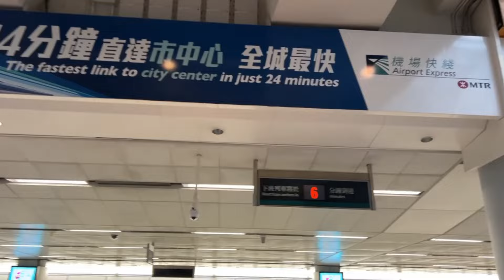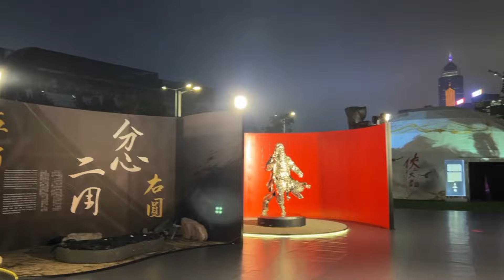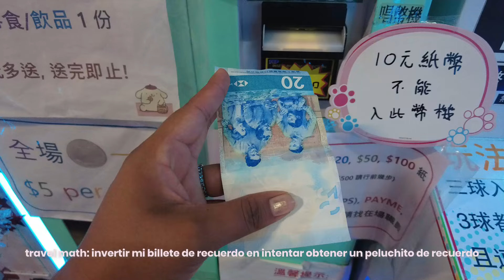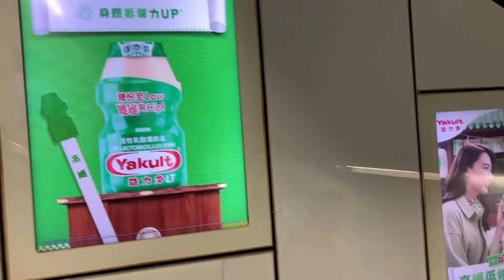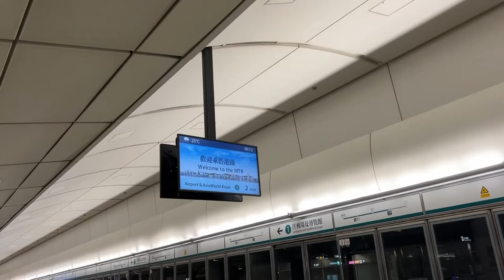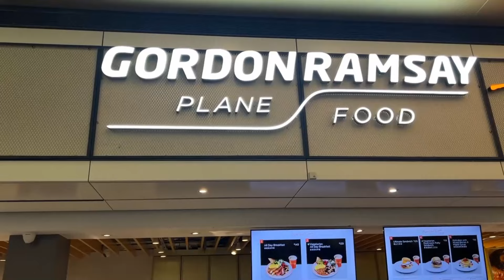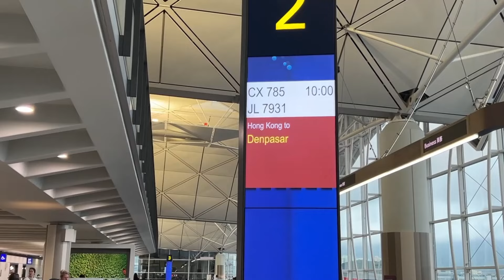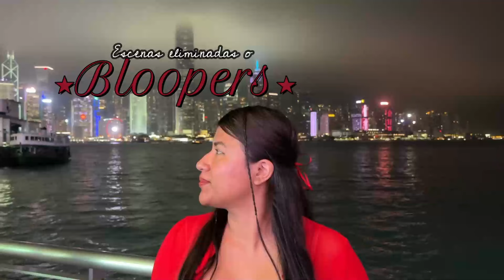Lo que NADIE te cuenta sobre HONG KONG🇭🇰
Viajerx bienvenidx a un diario de una serie de viajes x el Sudeste Asiático y una pequeña parada mágica en Hong Kong, en este vlog exploramos un par de horas por la noche Hong Kong nos movimos desde el aeropuerto hasta la Isla de Hong Kong en el tren express, cenando y un poco perdiendonos por la ciudad para volver al aeropuerto y dormir un par de horas para poder tomar el vuelo la dia siguiente a Bali.

Nos vemos en el siguiente video en nuestra aventura visitando el Monkey forest en Ubud, Bali ⋆

Equipo:
Iphone 13 pro
DJI osmo movil 6 Gimbal
DJI mini 2 drone
los tqm

xoxo Nath

  ˖ㅤㅤ۫ㅤㅤ ꕮ ㅤ۫ㅤ 🪜 ˖ㅤㅤ۫ㅤᘞ ˚ ۪